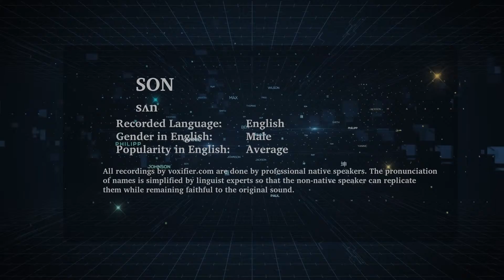English Pronunciation of Son - Voxifier.com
This is the English pronunciation, gender, and phonetics recording of the name Son. The same name may exist in other languages with different pronunciations.